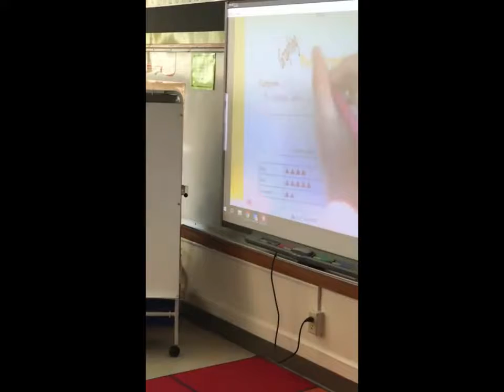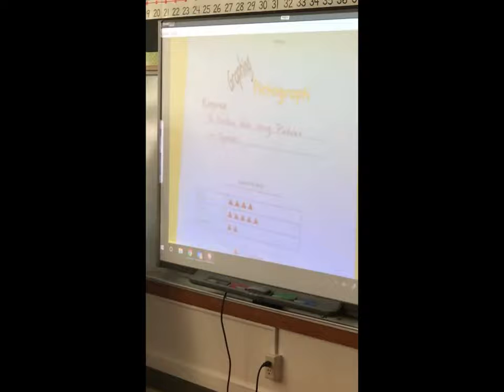Jared Lesson 18-19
Lesson Plan for state TAFE - Jared Arellano Caprock High School